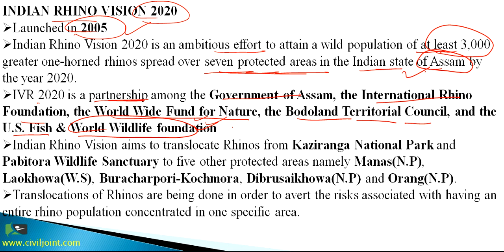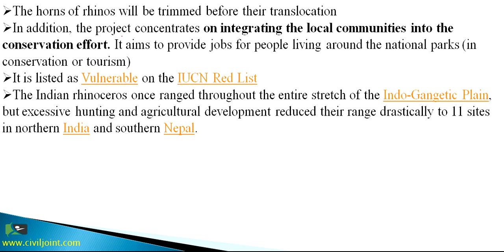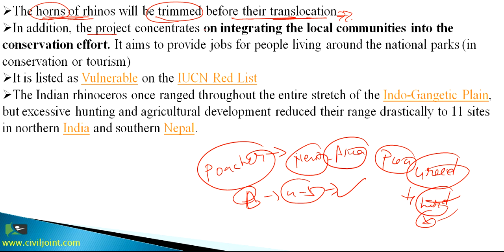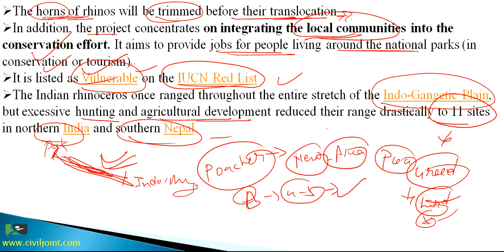INDIAN RHINO VISION (IRV) 2020 BY CIVIL JOINT